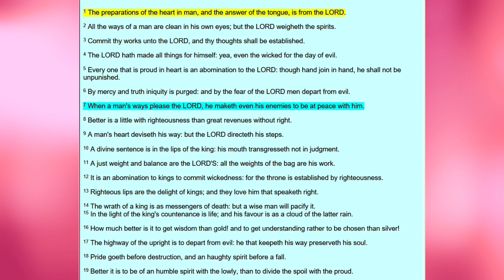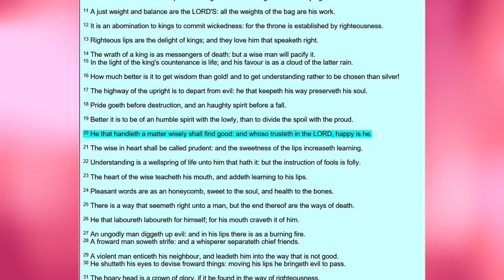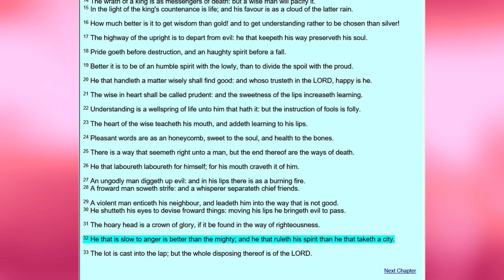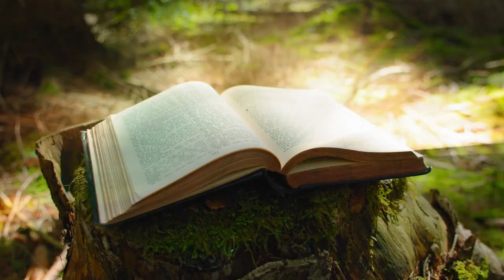The Books of Proverbs Chapter 16